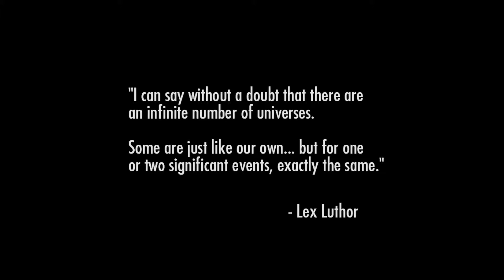(FR) Injustice : Gods Among Us #01 : Batman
Dans cet épisode, nous allons commencer l'histoire d'Injustice avec Batman